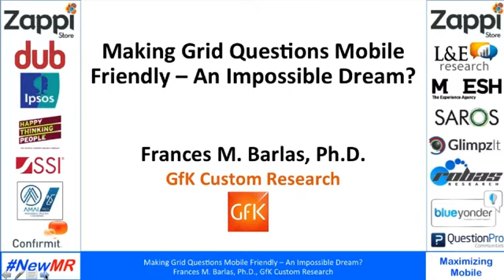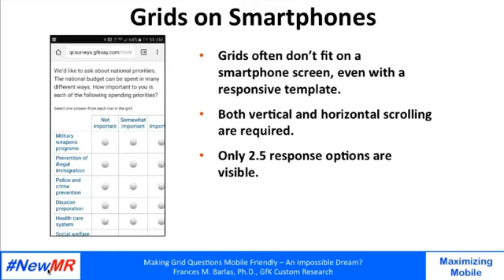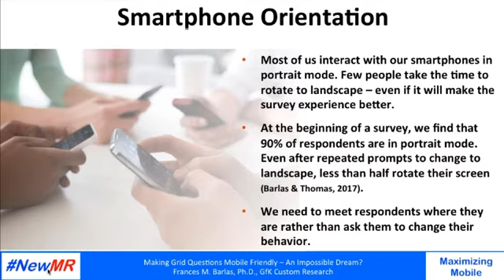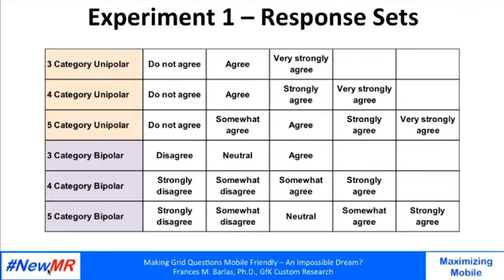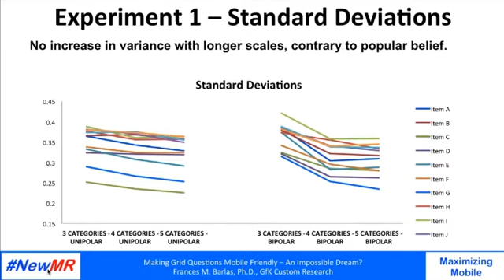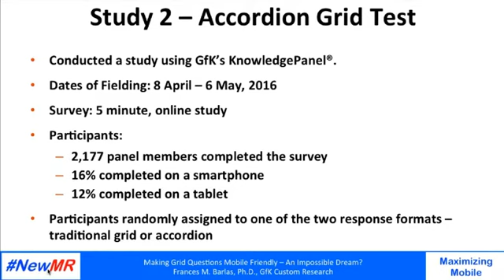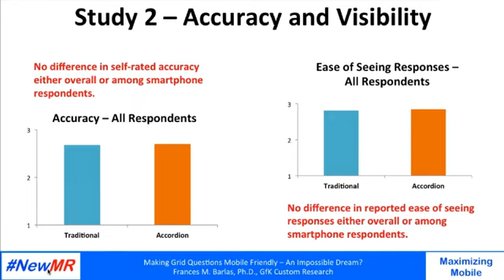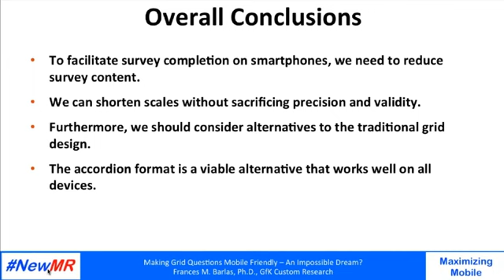Making Grid Questions Mobile Friendly – An Impossible Dream?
With the increasing use of smartphones for online surveys, questionnaire designers are being challenged to measure ideas with greater simplicity while maintaining high validity. Grid questions are used routinely in online surveys when researchers want to assess multiple items using the same response format, but they can be very problematic for mobile display. This presentation reviews a number of options for redesign, including new presentation formats and improving measurement by improving response formats. This presentation will provide evidence-based recommendations to help transition your grid questions to be more respondent friendly and smartphone friendly.